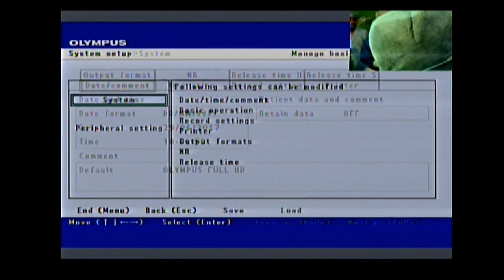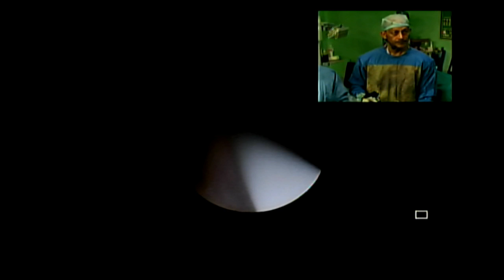Minimally Invasive PCNL Master Class Live Stream